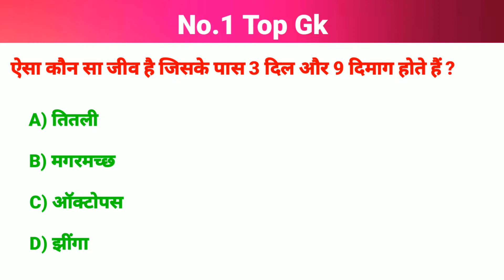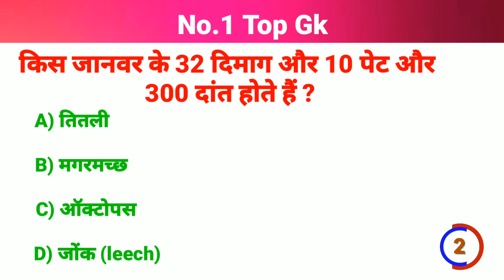GK Top 15 Questions 📖 | General Knowledge | किस जानवर के पास 9 दिमाग होते हैं ? | Possible Guruji